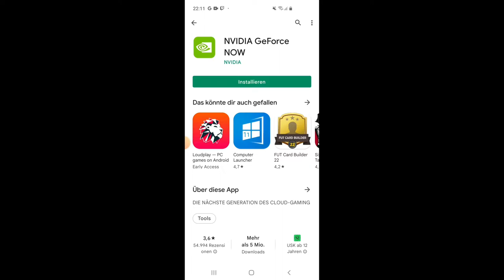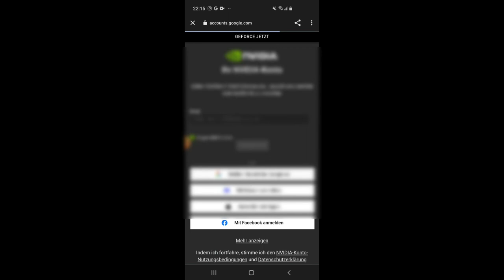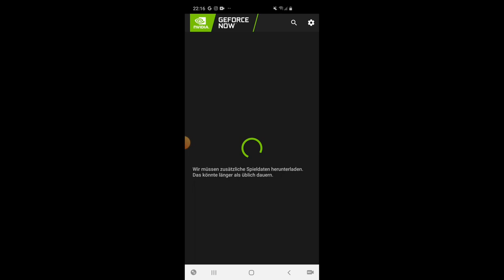So Bekommt ihr denn Packet "Vulkan Assassin" Kostenlos!! (Für Andriod, Ps4, Xbox, Ps5, Switch)